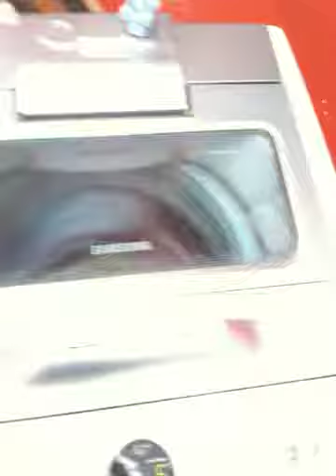Samsung washing and running machine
This machine not only runs to clean clothes but actually runs around too , enjoy the quality of samsung